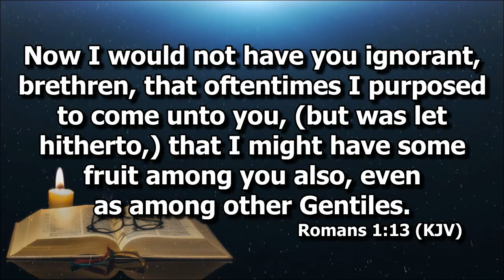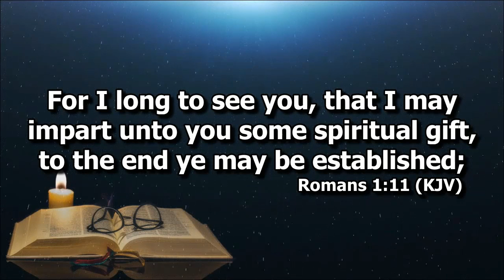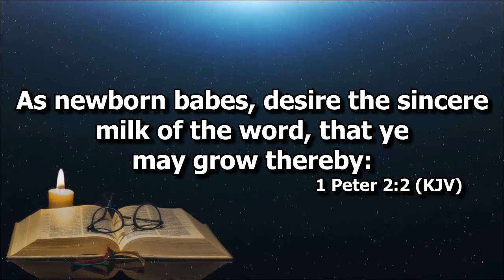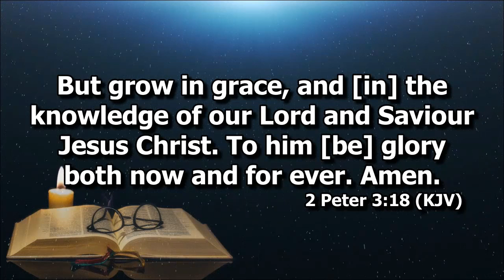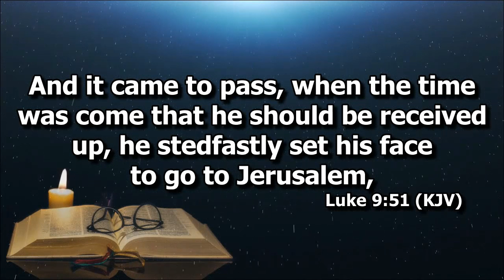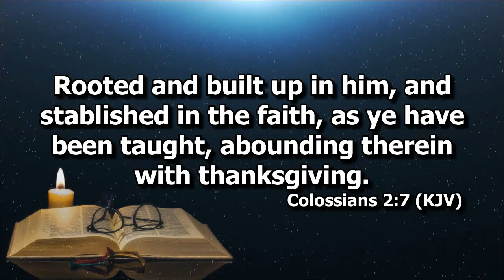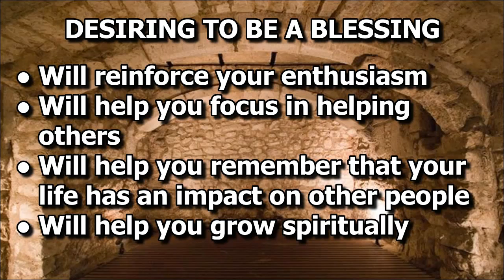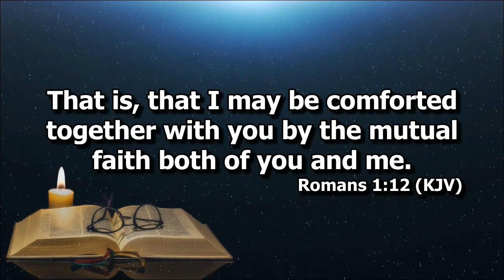Book of Romans Series 4th Preaching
4th Preaching in our Romans Series